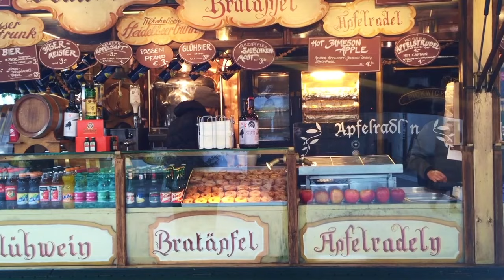Salzburg: Advent markets & Christmas markets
Advent time in Salzburg.
Salzburg’s Christmas market, mentioned as far back as the 15th century, located at the foot of the Hohensalzburg fortress and around the venerable cathedral of Salzburg.
Jarmarki adwentowe i świąteczne w Salzburgu.